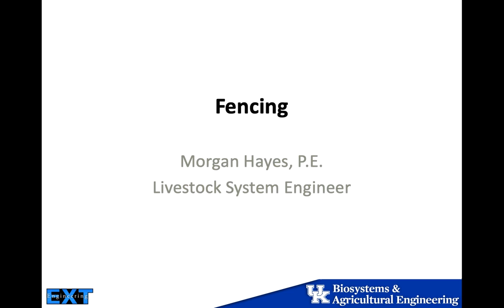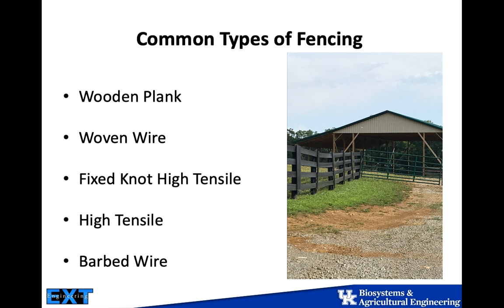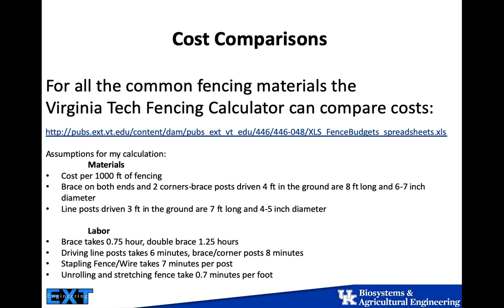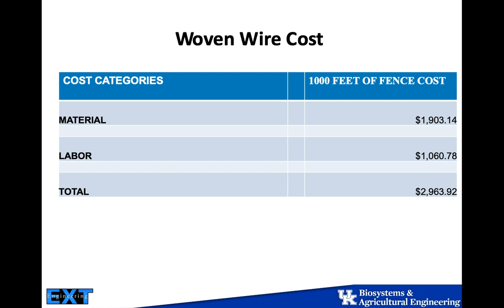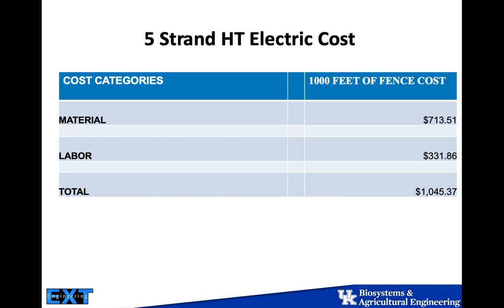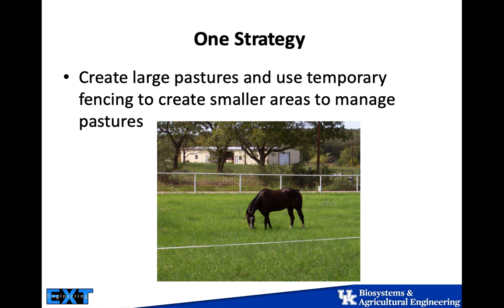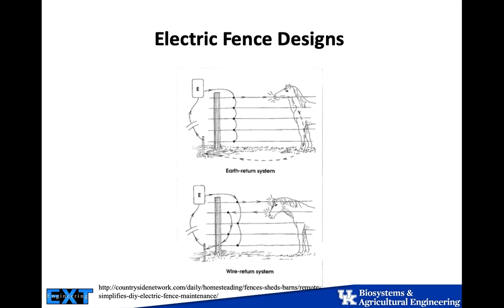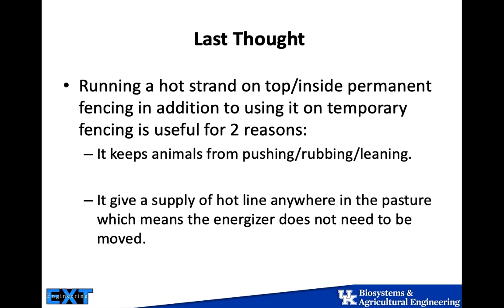Fencing Types and Costs-Morgan Hayes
This presentation was given at the 2020 Kentucky Fence Schools held on October 13 and 15 in Campton and Glasgow.  For more information on future Fencing Schools and other forage-livestock events, please visit the UKY Forages Webpage and click on "Upcoming Events".